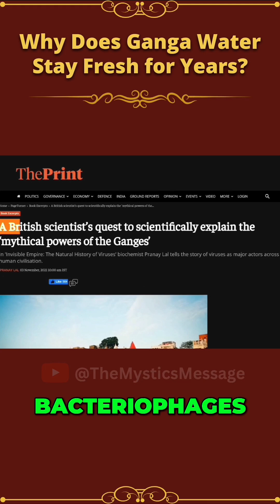🧐 What Makes Ganga Water Stay Fresh for Years? 🌊✨ | Sadhguru Shorts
🌟 What makes Ganga water so unique and revered?
Sadhguru explains the incredible properties of Gangajal, its ability to stay fresh for years, and its bacteria-eating powers.

Historical Insight: Mark Twain, the British, and Mughals all valued Gangajal.

Scientific Discovery: Ganga water contains bacteriophages, which eat harmful bacteria like cholera.

Cultural Significance: Gangajal was used for health, rituals, and even on long journeys to keep water fresh.

A Natural Wonder: Why does Ganga have such unique properties?

Discover the magic and science behind this sacred river. 🙏✨

Key Takeaways:

1. Ganga water has bacteriophages that kill harmful bacteria like cholera.

2. Gangajal remains fresh for years, making it invaluable during long journeys.

3. Historical figures like Akbar and the British carried Gangajal for its purity.

4. Ganga’s unique properties are revered scientifically and spiritually.

5. The sacred river holds mysteries that continue to inspire awe.

🌊 Dive into the mysteries of Ganga water with Sadhguru! 🙏✨